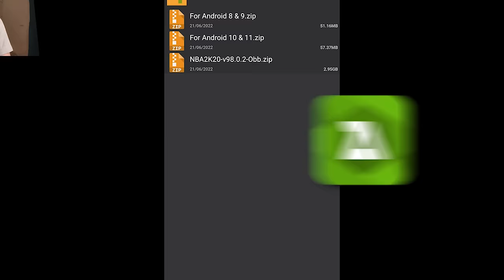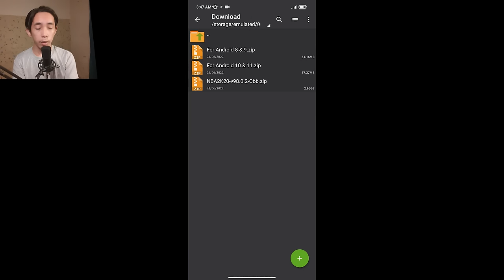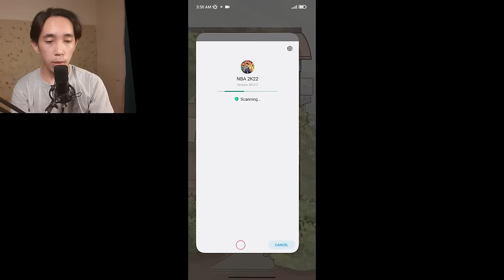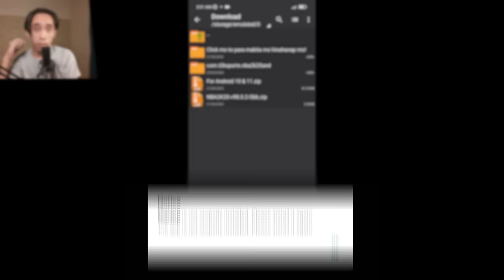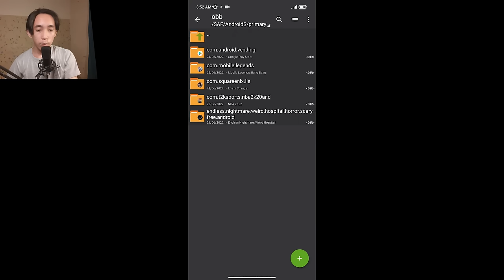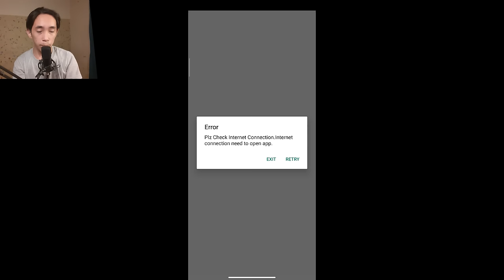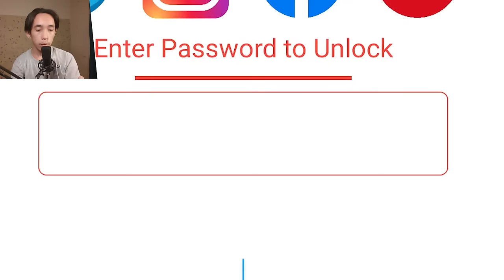HOW TO UPDATE ROSTER IN NBA2K20 TO 2023 ROSTER! | Tagalog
This channel doesn't promotes any content that. Violates Community Guidelines. All content provided by this channel is intended for. Entertainment and educational purposes only

𝗟𝗜𝗡𝗞 𝗜𝗡 𝗧𝗛𝗘 𝗖𝗢𝗠𝗠𝗘𝗡𝗧𝗦 𝗦𝗘𝗖𝗧𝗜𝗢𝗡